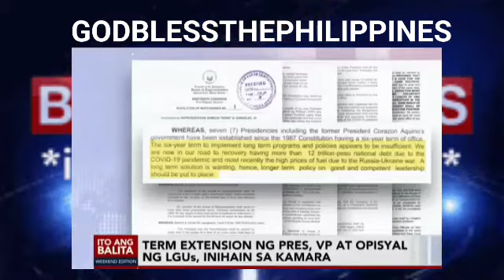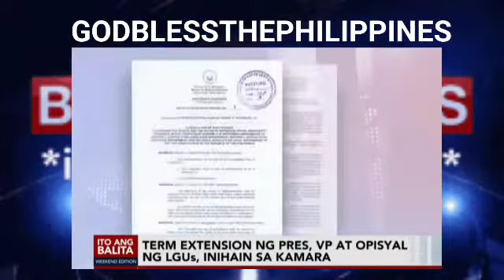IMPORTANTENG UPDATES: TERM EXTENTION NI BBM-SARAH AT LGU INIHAIN NA SA KAMARA